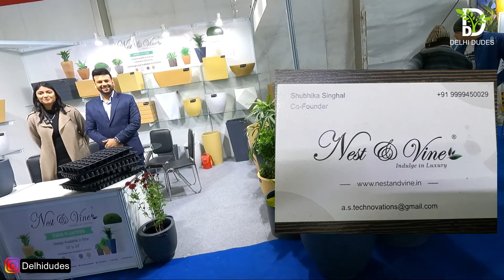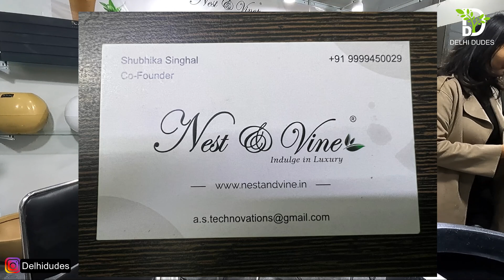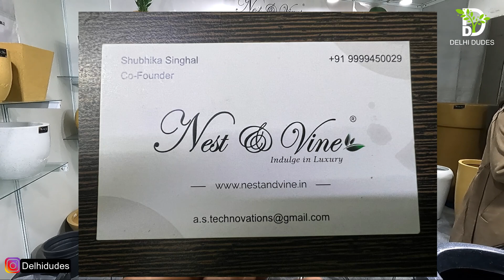वाह! ये हुई ना बात, हम देते हैं 10 साल की गारंटी Invest in a Quality Pot- 10 Year Guarantee on Pots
Discover the durability and beauty of Roto Flower Pots. Perfect for your garden, patio or balcony. With a 10 year guarantee, our pots are made to last.
Stunning Flower Pots for Your Garden

Roto Flower Pots Manufacturer
Invest in a Quality Pot - 10 Year Guarantee on Our Flower Pots!

VIDEO DECLAIMER

. DELHI DUDES !!!

Regards
Delhi Dudes